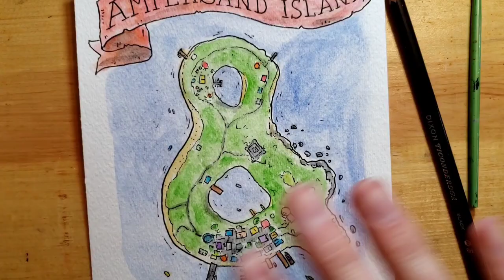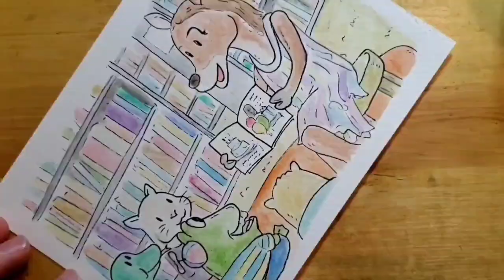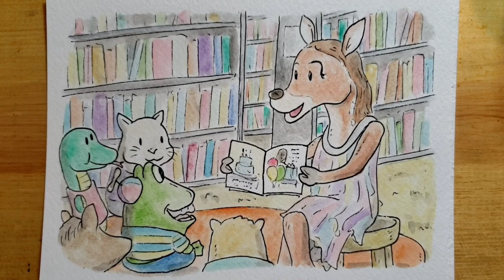Ampersand Island: Eliy the library deer volunteer. Live drawing and watercolor painting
Today is Eliy's birthday, and here she is still taking the time to head to the Ampersand Island Library to read to the kids. What a dear deer. Happy Birthday Eliy!